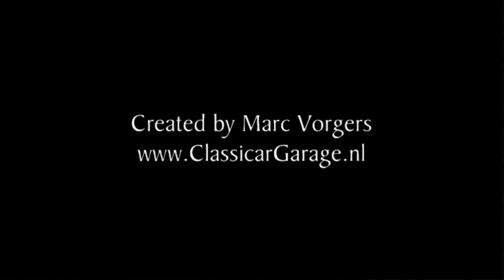1989 Morgan Plus 4 for sale, a vendre, verkauf, te koop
Morgan Plus 4, year 1989. Colour gun metal grey metallic with a grey leather interior. This Morgan +4 is in excellent original condition and the car drives fantastic! More information and more fine classic cars for sale